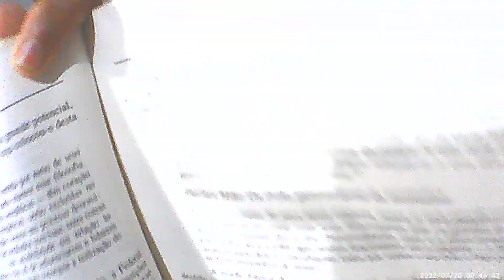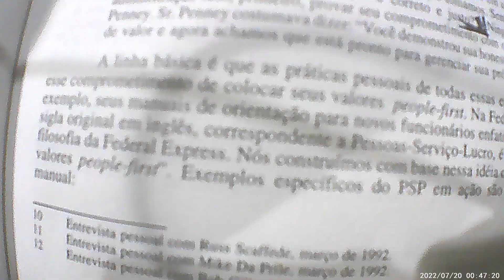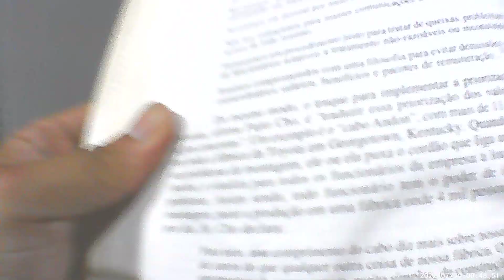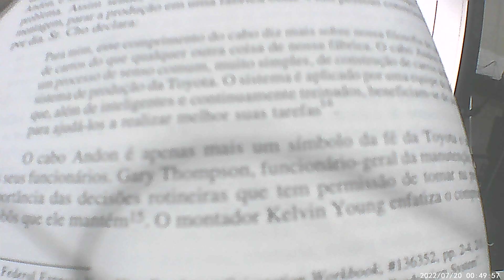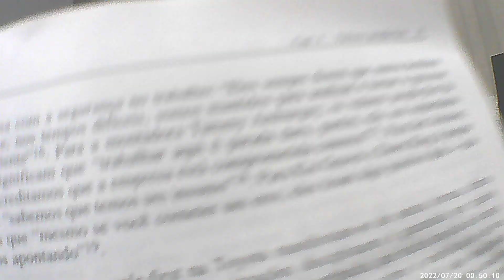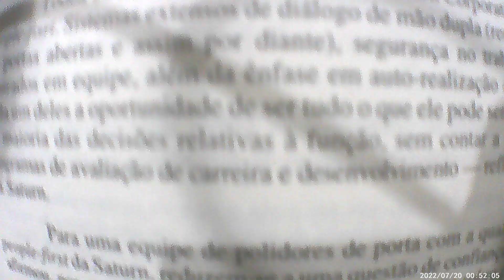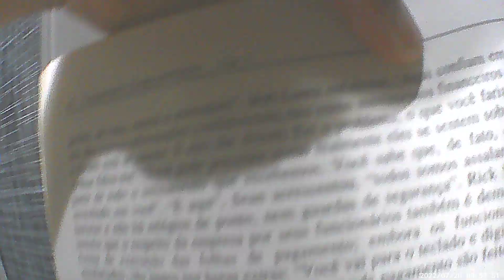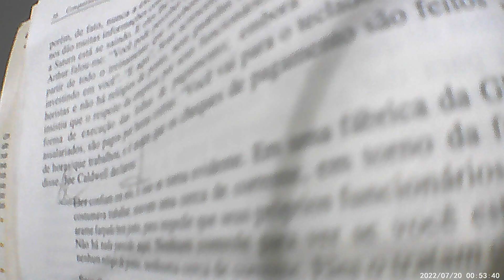BOOKTUBE: CONQUISTANDO COMPROMETIMENTO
BOOKTUBE: CONQUISTANDO COMPROMETIMENTO PART.08
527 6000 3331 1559 - Realize um  DOC ou uma transferencia, Deus te Abencoe !